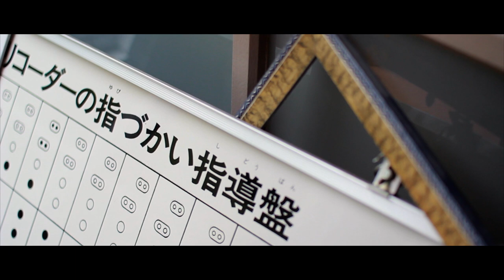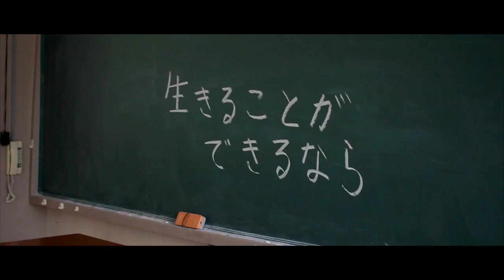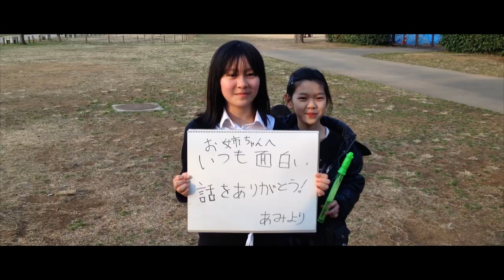【MV】生きることができるなら/楽人坊主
待望の1st mini album "Life is wonderful" より『生きることができるなら』のMUSI­C VIDEOが到着！！
生きることの大切さが込められた歌詞から生み出される叫びが、手­に取るように伝わってくる。

〈Member〉
・Vocal & Guitar　はやと丸

〈Support〉
・Bass　川端大介
・Drums　神代一樹

撮影/編集　中村悠平
メッセージ映像撮影　はやと丸

［使用機材］
・LCDVF 3/2液晶フード LCD拡大ビューファインダー
・Manfrotto プロフルードビデオ一脚 MVM500A
・SLIK DAIWAシリーズ DST-53 業務用

【FRAME-OUT/映像制作プロダクション】
学生からハリウッド映画経験者までバラエティ富むメンバー構成。CM、CF、PV、MV制作から生放送配信、スチール写真撮影まで幅広く仕事を受け付けています。